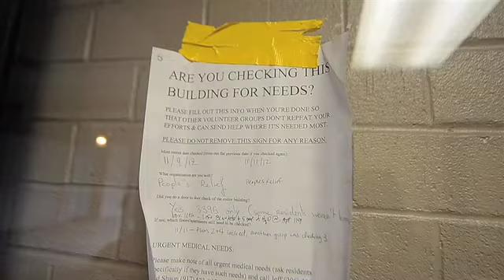Helping seniors after Sandy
Seniors in Coney Island face severe difficulties getting food, water, and assistance after Superstorm Sandy swept through.